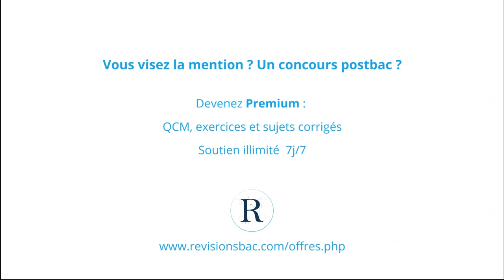[RévisionsBac.com] - Diffraction par une fente mince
Vidéo de physique pour Terminales S sur la diffraction par une fente mince.